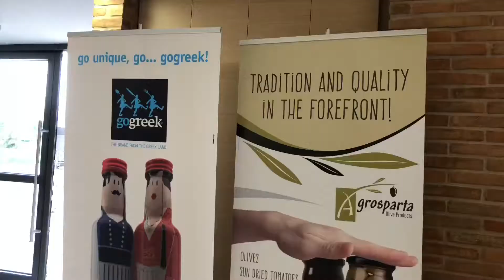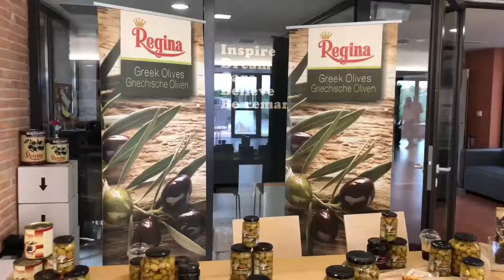1ο Διεθνές Συνέδριο Κέντρου Ελιάς | Επιτραπέζια Ελιά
1ο Διεθνές Συνέδριο Κέντρου Ελιάς | Επιτραπέζια Ελιά: Αναζητώντας την Καινοτομία - Ανακαλύπτοντας Νέες Τάσεις